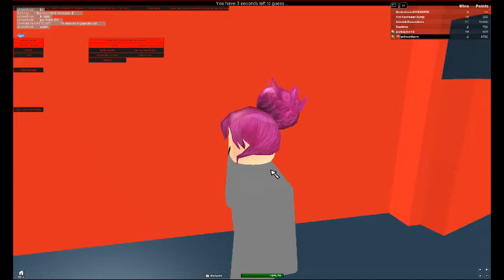Banned :'(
These are the only V.I.P&#39;s for this place, any other V.I.P or admin for this place is fake.